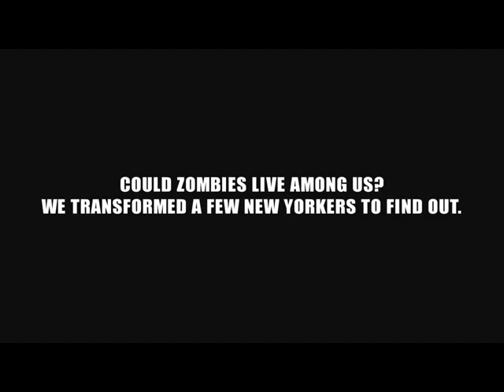Would you live with Zombie?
Zombie Experiment NYC Video